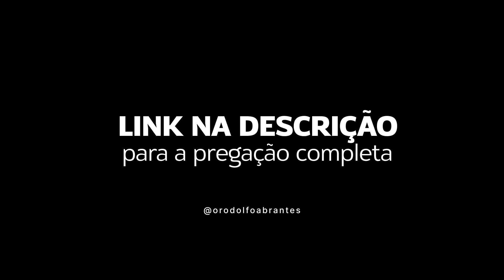Rodolfo Abrantes - O Que a Bíblia Diz Sobre a Palavra (Parte 4)